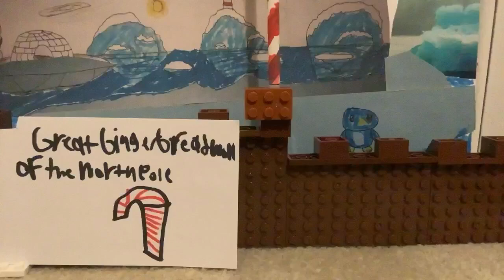Sheep shorts S2 ep19 the Gingerbread wall of the North Pole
Elder tungsten takes sheep and friends to see the gingerbread wall of the North Pole but Ruster gets distracted by a trail of peppermint candies which Leeds to Santa’s workshop where Ruster  asks him if he has any pineapple tidbits which Santa says no.